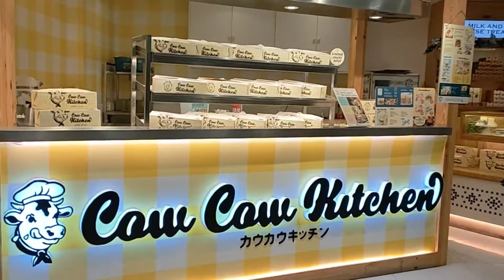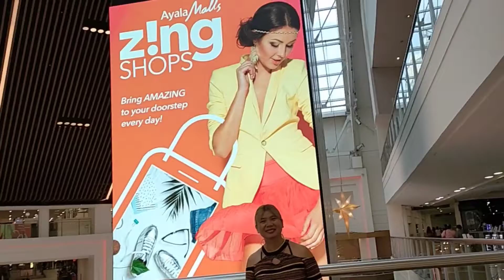GLORIETTA MALL WALKING TOUR